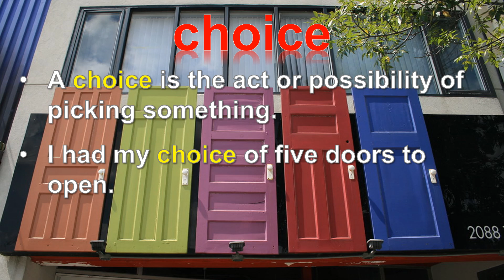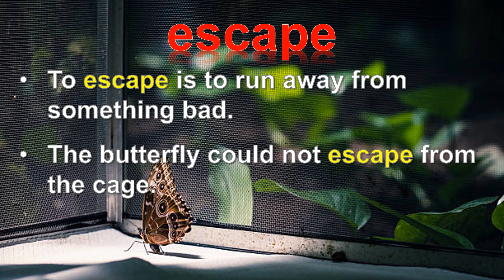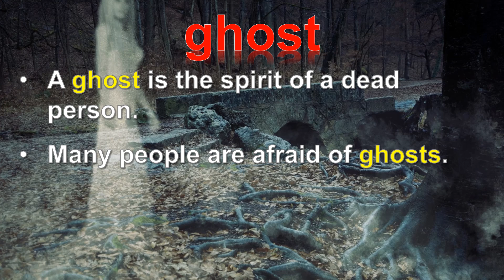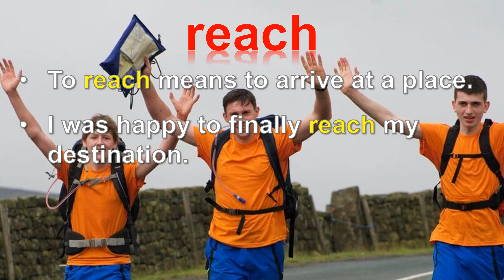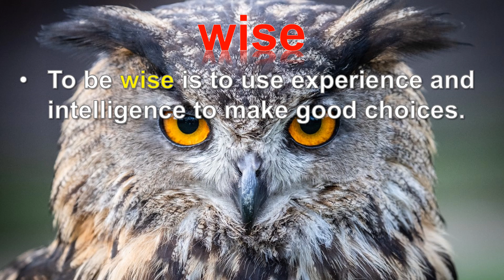Vocabulary Level 1-6